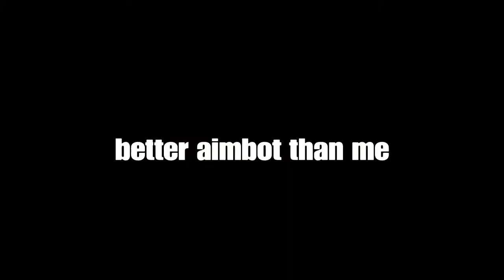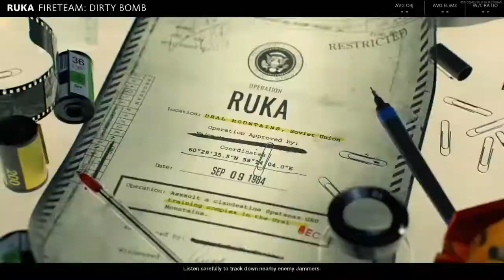C OMEGALUL D BOCW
copy and pasted all the BO4 glitches